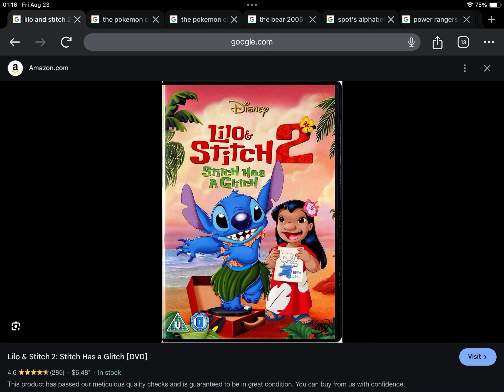Happy Late 19th Anniversary to Lilo And Stitch 2: Stitch Has A Glitch (2005)